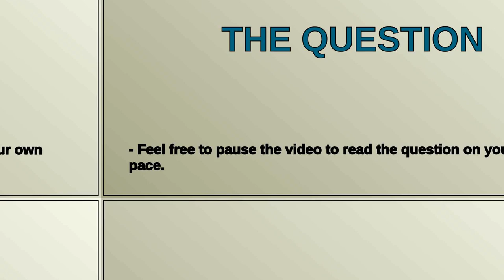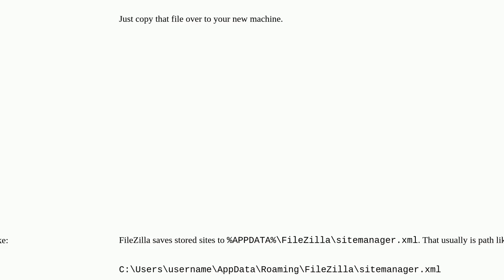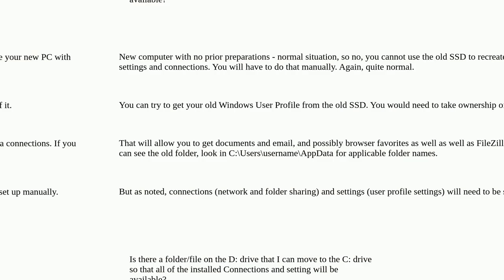Moving FileZilla stored connections to new computer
A special thanks goes out to the community

  filezilla